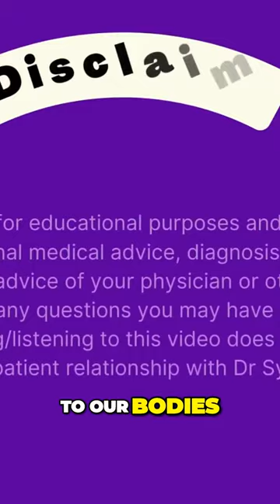The Surprising Impact of Calorie Restriction on Your Diet Success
Dieting is often seen as a battle of willpower against cravings. However, what's less known is the psychological impact of restrictive diets on hormonal balance.

▶️Shop our store for health tools, guides, and trackers -
✨️Selar: